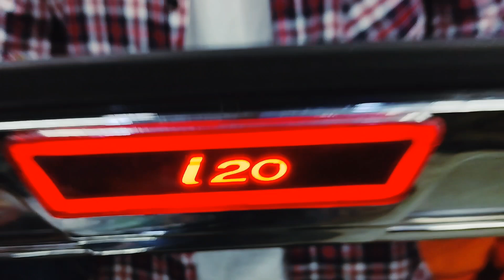न्यू आइटम बंपर मरगाट न्यू ब्रेक लाइट🚘💥🚘🚗💥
Gadi Ki Piche lagta hai new show market

कुछ लोकप्रिय कार एक्सेसरीज़

में सीट कवर, फ़्लोर मैट, डैशबोर्ड

, एयर फ्रेशनर, अलॉय व्हील हैं। कुछ  .

कार एक्सेसरीज़ कौन सीहैं?  कार एक्सेसरीज़ में वाल्व स्टेम

 लाइट, एक हेड-अप डिस्प्ले, एलईडी बाहरी लाइट,

car decor seat cover music systemKaise Lagate

Karm Karm aur kya kya Saman lagta hai

new kar ke bare mein batao

kar ke andar Lagane Ki antic chijen

Kar Ke bahut Sare

kar ka Piche ka